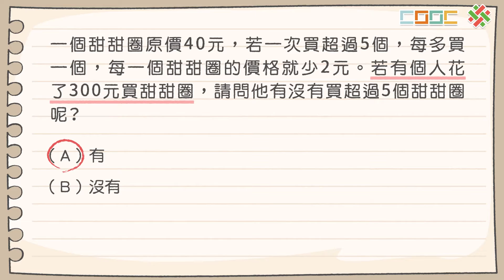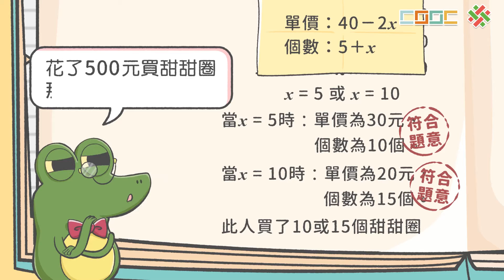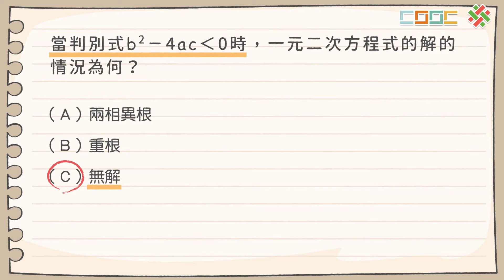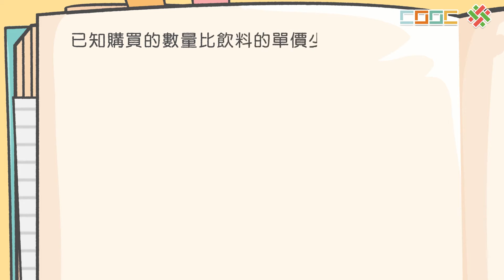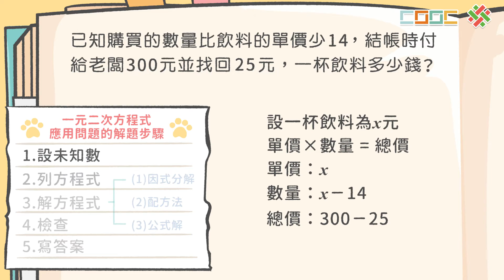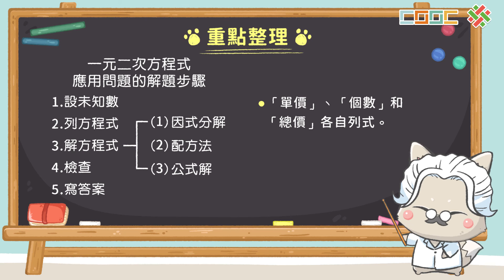【應用】買賣問題